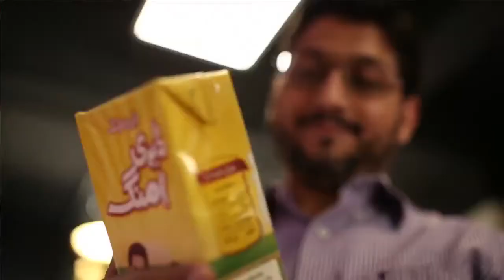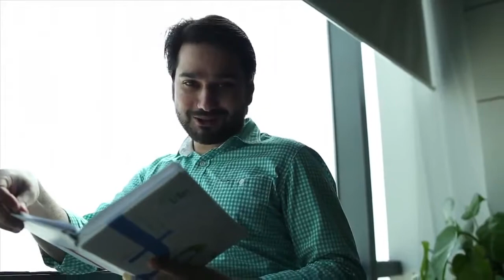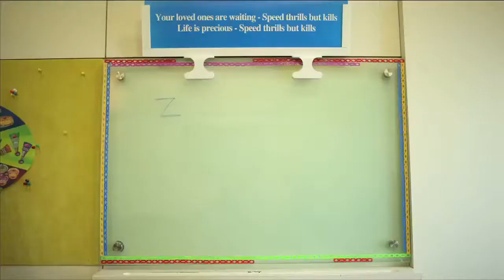Engro Foods – 10 years of elevating consumer delight